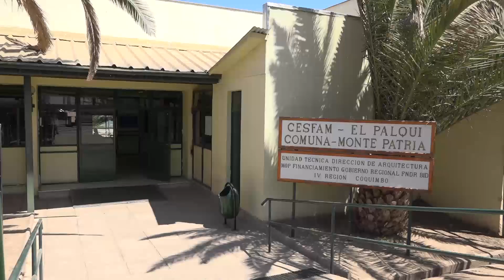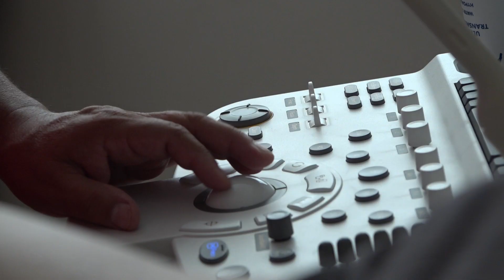Nuevo Ecógrafo en el Cesfam El Palqui y Monte Patria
Autoridades de Monte Patria entregaron nuevos ecógrafos, una inversión de más de cuarenta millones de pesos, equipamiento que permite que las futuras familias puedan recibir una atención de calidad tanto para la madre como para el hijo o hija que está por nacer.